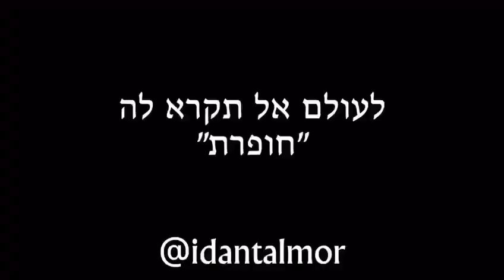‫חיילים מצייצים טעות קטנה שיכולה להרוס כל מערכת יחסים! Idan ‬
Idan Talmor
Keren Krispil